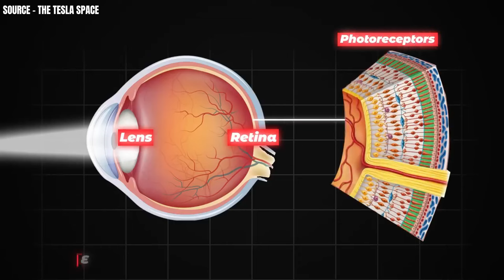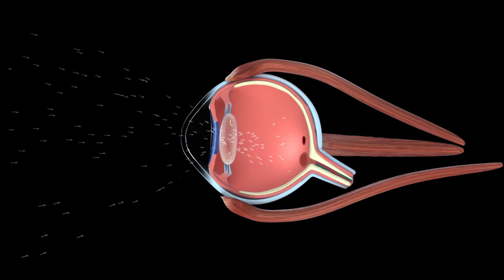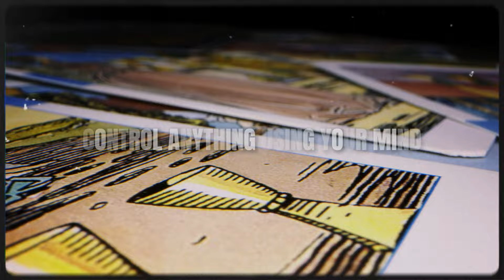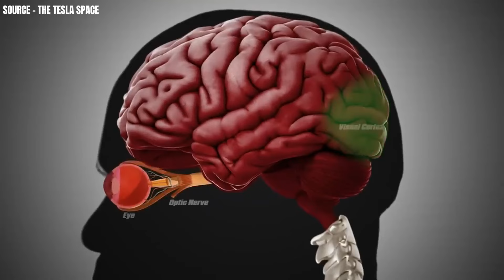Can Elon Musk Cure Blindness?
Neuralink's first brain implant is still in clinical human trials. But the company is already working on a second implant that promises to cure blindness, according to Neuralink owner Elon Musk.

“Blindsight is the next Neuralink product after Telepathy,” he tweeted on Wednesday.

“I should mention that the Blindsight implant is already working in monkeys,” he later added. “Resolution will be low at first, like early Nintendo graphics, but ultimately may exceed normal human vision.” - PC MAG